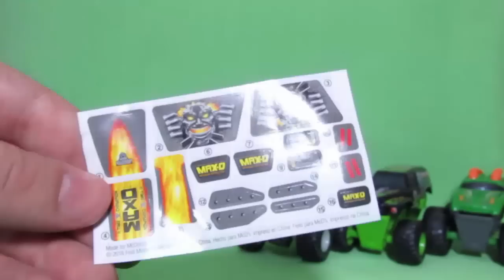Monster Jam Mcdonalds - Mclanche Feliz - Cajita Feliz - 2016 - Coleção Completa Monster Jam Mc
Monster Jam Mcdonalds toys - Mclanche Feliz - Cajita Feliz - bindes fevereiro de 2016 mc lanche Feliz 2016. Monster Jam Mc donals. Mcdonald's . Macdonalds . Neste mês de fevereiro de 2016 há também os óculos (máscaras) da Hello Kitty mc donalds que não estão neste video. Os carros do Monster Jam mclanche feliz coleção completa . monster truck

Para crianças (for kids). Brasil BR novo 02 2016.

Monster Jam e a Hello Kitty são os brindes do mclanche feliz em fevereiro de 2016. monster trucks

Monster Jam no Mcdonalds fevereiro de 2016 no Brasil. Este mês são 6 carrinhos ( carros - trucks - cars ): Max-D , Blue Thunder , Dragon , NEA Police , Grave Digger e Zombie .

Vídeo sobre o mc lanche feliz do mc donalds do Brasil .

Cajita Feliz - Happy Meal .

Outros termos: monster truck , leksak plysch docka juguete, speelbal, leksak, giocattolo, Spielzeug, Игрушки для детей, oyuncak, Игрушки , MonsterJamNoMc , MonsterJamenMc , Febrero , fevereiro , março , marzo , movie , novo , new , nuevo , juguetes ,Coleção no Mc Donald's , desenho , Mc Lanche Feliz , Brinquedo , Surpresa . Feb fev .

Bike Rides (Instrumental))
London Bridge (Instrumental)

Link de outro vídeo sobre o mc lanche feliz angry birds brincando com os azuis e porco :

Link de mais um vídeo do mc lanche feliz angry birds os azuis brincando com Minions, Mario, James, blocos etc :